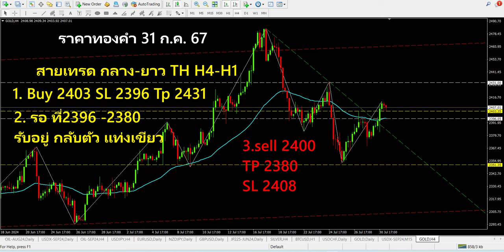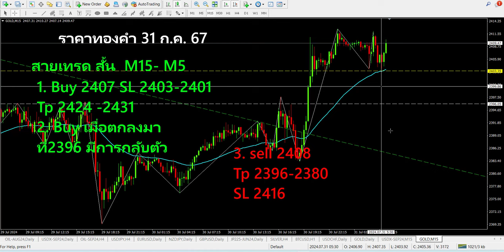วางแผนเทรดทอง BTC กลาง สั้น อย่างไรไม่ให้พอร์ตล้าง อ.สุวัฒน์ รักธรรม EP. 670731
รหัสพันธมิตร:MTT495